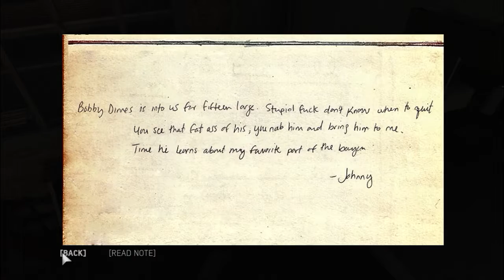Mafia 3 Part 42 Gameplay Gambling & Rescue Alvarez & Kill Tommy Marcano